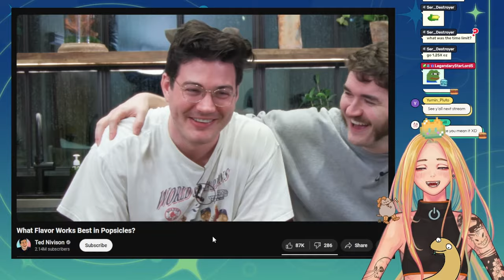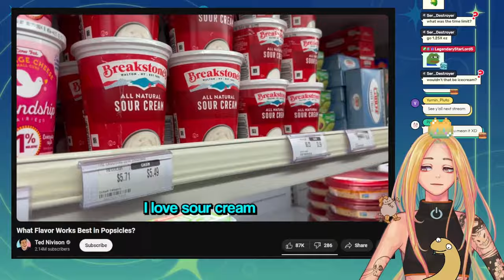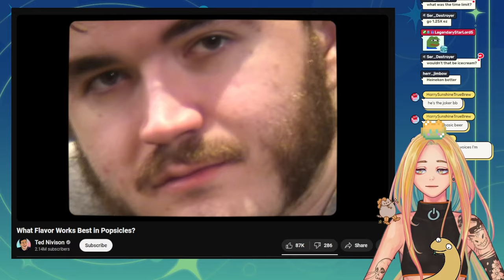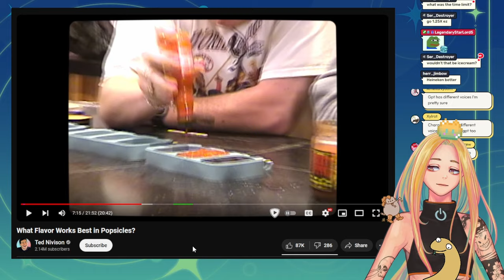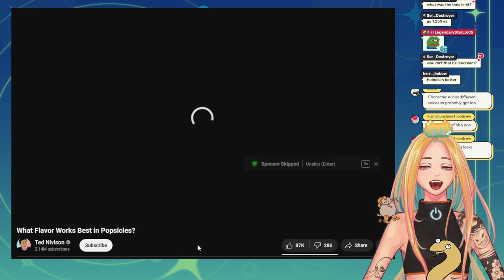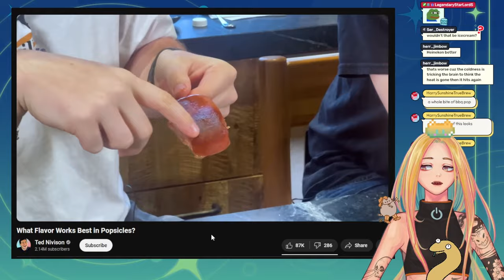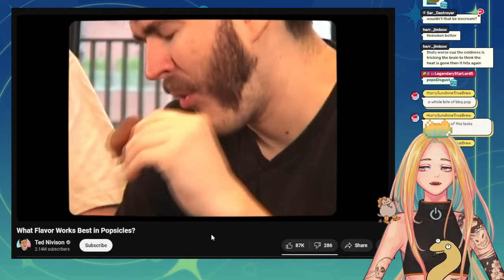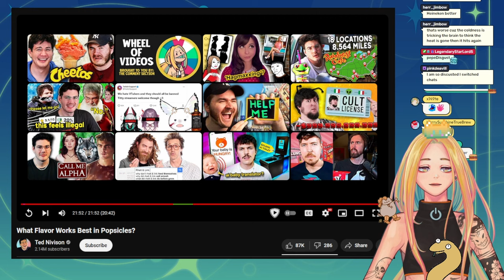Nyoom Reacts to Ted Nivision's Popsicles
This video is chosen by the gacha gods when I streamed Wheel of Videos. Ciao, nyoomers!

nyoom reacts to what flavor works best in popsicles
ted nivision jschlatt reaction vtuber